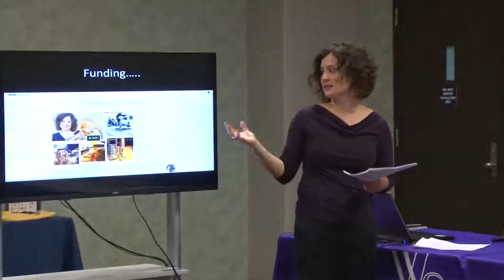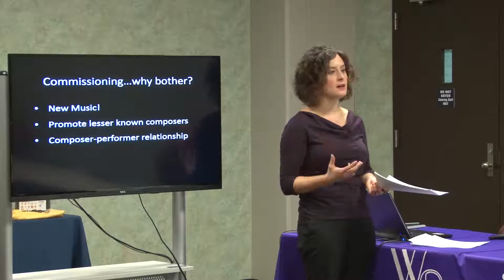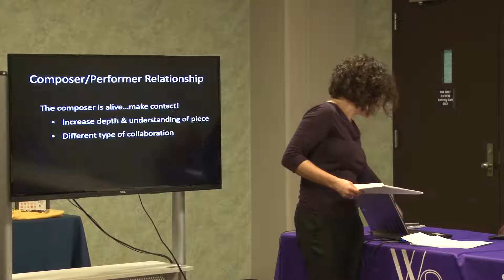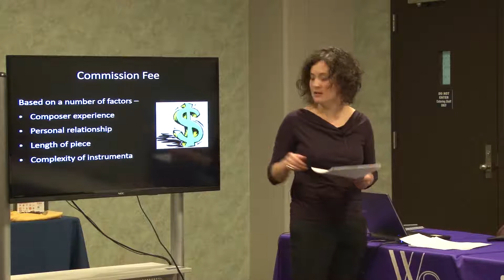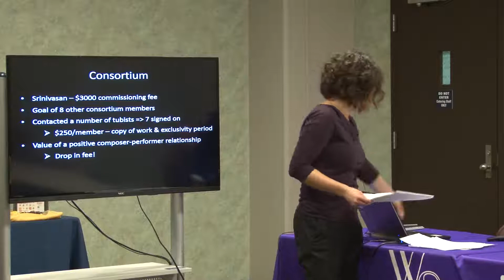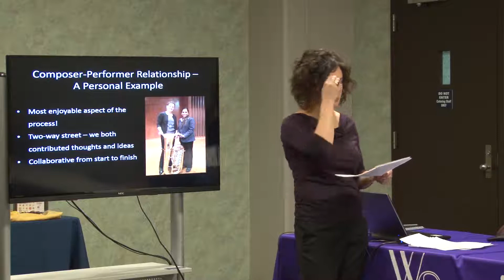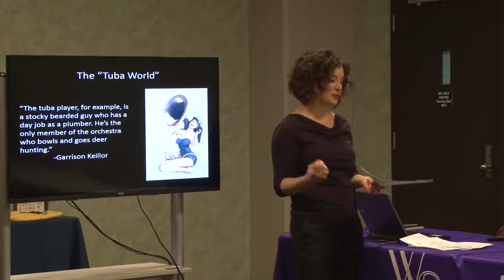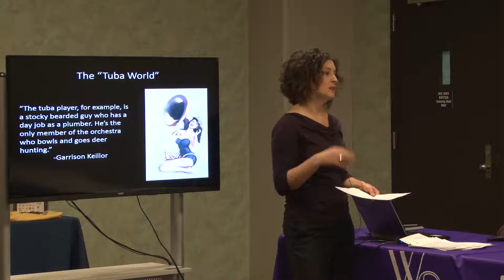Women on Wednesdays - Dr. Stephanie Frye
Dr. Stephanie Frye March 18, 2015

URSA: Music for Tuba Women Composers

The Women on Wednesdays Lunch & Lecture Series presents a special "WoW Goes Global" event to raise awareness about the international work women on our campus are doing and to promote international opportunities that are available to our students.